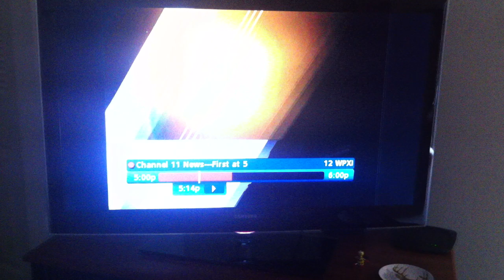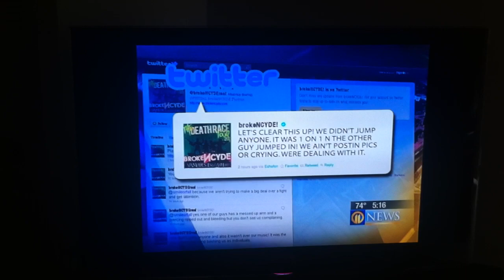Cory Muro from Punchline/The Composure on WPXI News after being jumped by Brokencyde.